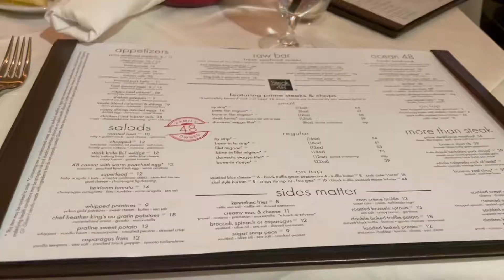Mother’s Day the Rich Auntie way!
Check out this short vlog of myself and my best friend as well as our mom’s! We celebrated together yet separate and it was a pretty cool experience.

For more info on the food, check out @fashionable_foodcritic on IG!

FB Like Page: OXImoron Fashion Sense